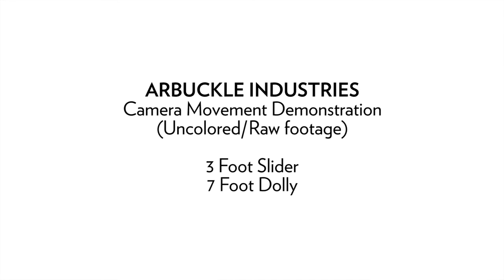Camera Movement Demonstration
Here at Arbuckle, we're all about investing in the best gear to continually increase the quality of the content for our clients. We now own a motorized 3-foot slider, a 7-foot dolly and a DJI Ronin 3-axis gimbal stabilizer. So many choices for steady shots! We're going to explain what each of them can do and what the best scenarios for each are. The demonstration video above shows examples of all three back to back.